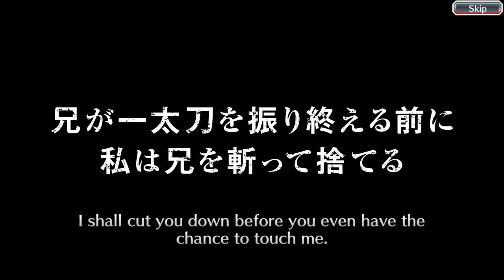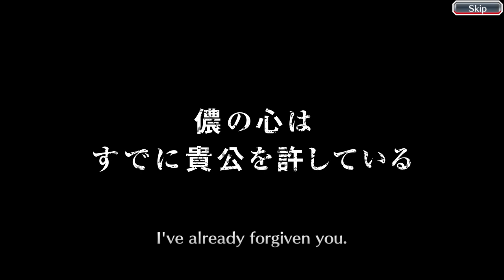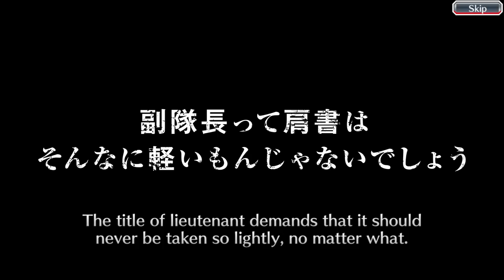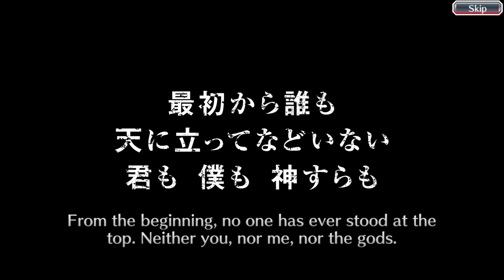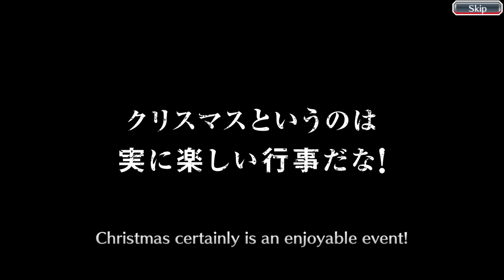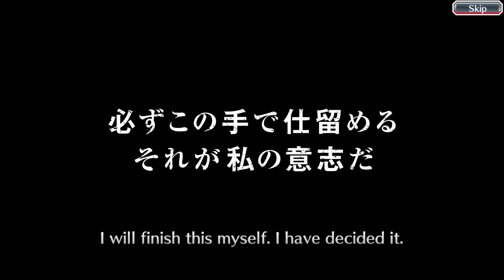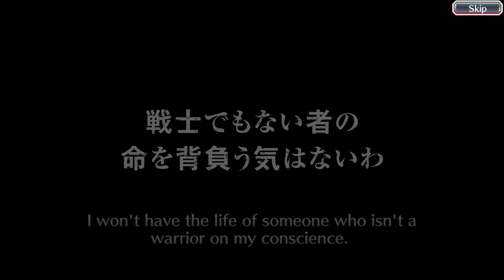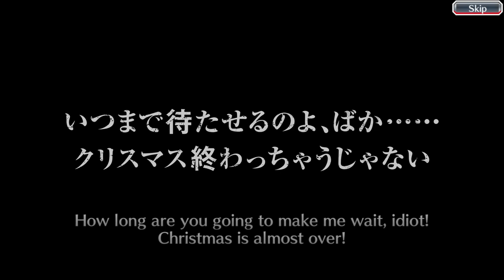An actual ticket summons?????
No ladies and gentlemen, boys and girls, this is not a drill, the brainless knight Isotope has finally uploaded a ticket opening video, the July Ticket Summons! Isotope finally takes on KLab once again in their own dirty game, bullsh*t, err, brave souls tickets! Will he win this time, or will it be just another one of his now almost countless defeats? Find out on the next episode of DBZ!